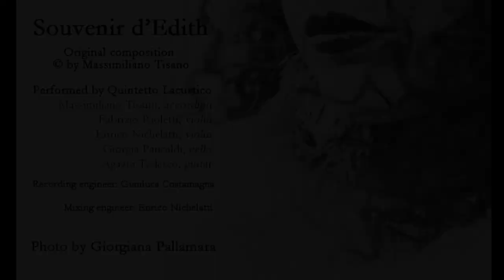Massimiliano Tisano: Souvenir d'Edith -Quintetto Lacustico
Performed by Quintetto Lacustico: Massimiliano Tisano: Accordion - Fabrizio Paoletti: violin - Enrico Nichelatti: violin - Giorgia Pancaldi: cello - Agazio Tedesco: guitar
Recording engineer: Gianluca Costamagna. Mixing engineer: Enrico Nichelatti.